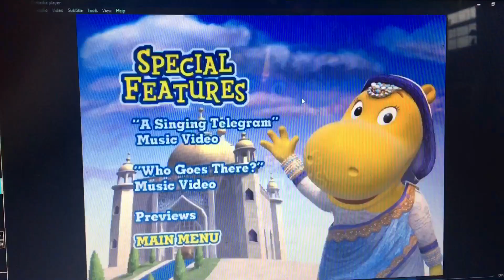December 8, 2019